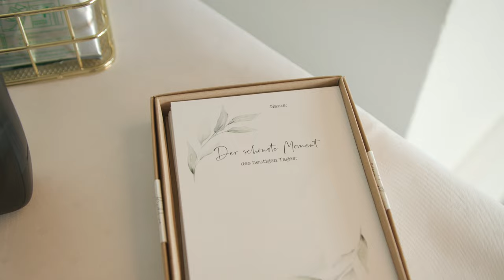Unsere Traumhochzeit 💍: Standesamt 🤵 freie Trauung ⛪ Feier 🎉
Erlebe unsere emotionale und romantische Traumhochzeit mit einer berührenden freien Trauung und einer ausgelassenen Feier - ein Tag voller Liebe, Glück und unvergesslicher Momente.

*50 mm Objektiv
*mein Mikrofon